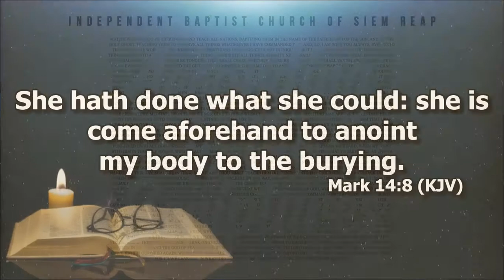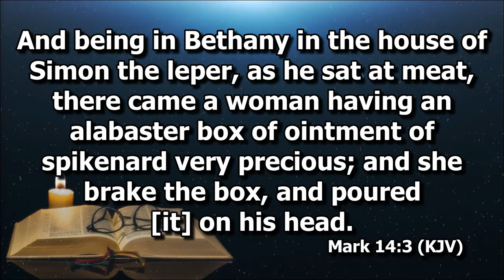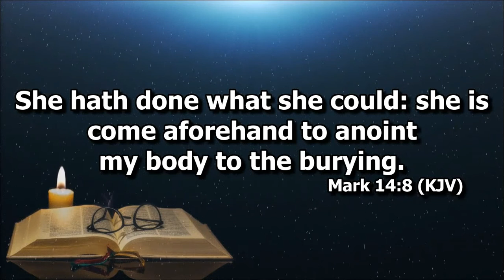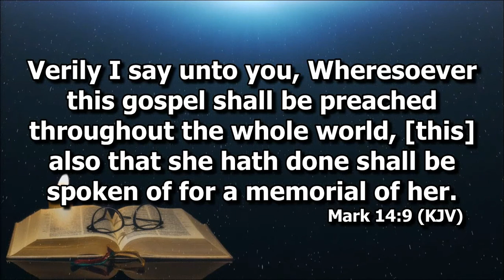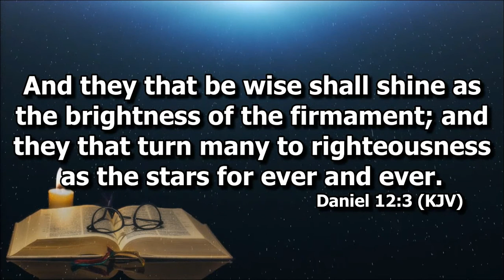Service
Ptr. Joel Madlang-awa on Mark 14:1-8